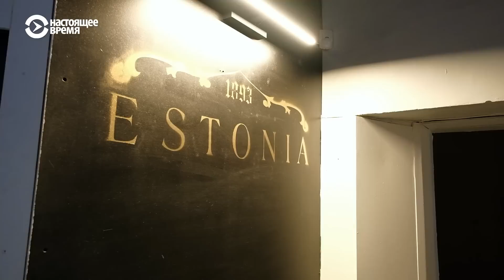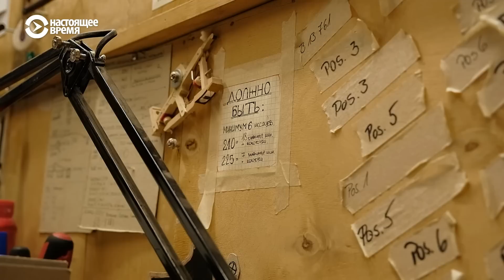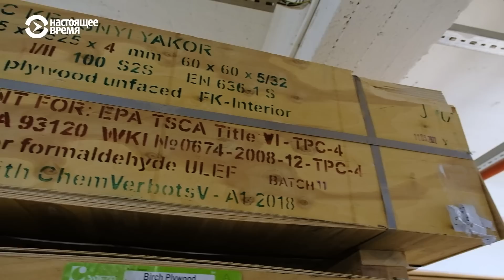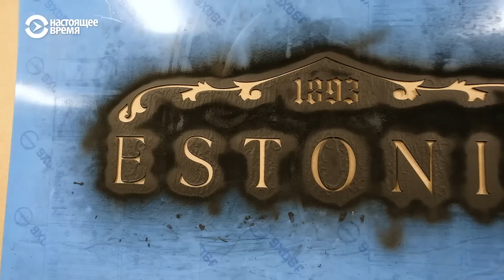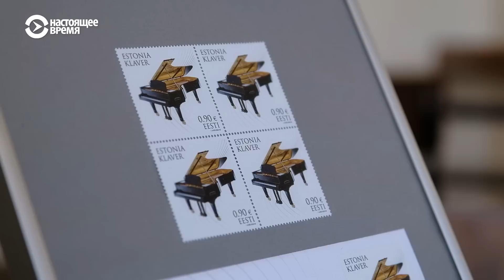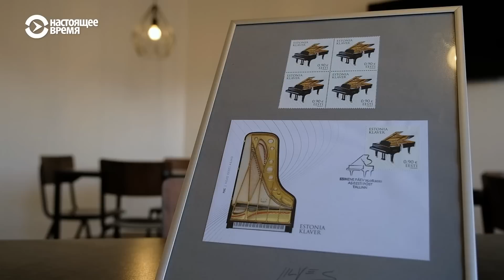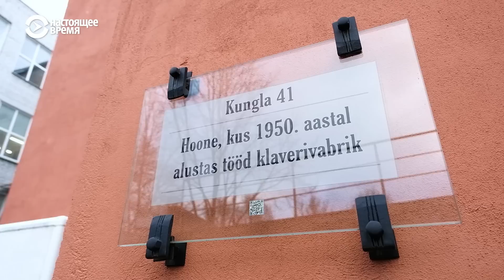Монтажник механизмов рояля из Эстонии | БАЛТИЯ.ДОК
Герой этого выпуска, эстонец Томас Альтмаэ, мечтал быть моряком  и стал им. Однако в период распада СССР и становления независимой Эстонии советский торговый флот распался. Моряк Томас оказался на берегу, где ему пришлось начинать новую жизнь. Томас Альтмаэ выбрал профессию, для овладения которой не нужно оканчивать университет – монтажник механизмов рояля. Более 30 лет назад он пришел на фабрику Klaverivabrik по производству роялей "Estonia" как простой ученик полировщика. И остался здесь навсегда.

Эстонская фабрика роялей была основана еще в конце XIX века. Нынешние рояли «Estonia» продаются по всему миру, но прежде всего в США – американские профессиональные музыканты высоко ценят настоящий «европейский звук». Над изготовлением одного инструмента трудятся десятки мастеров самых уникальных профессий. Томас — один из них.